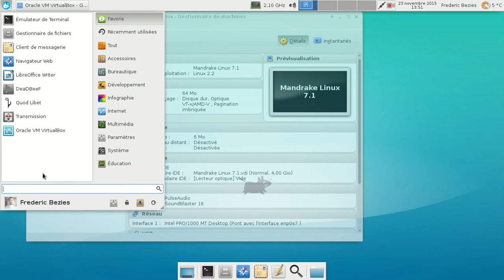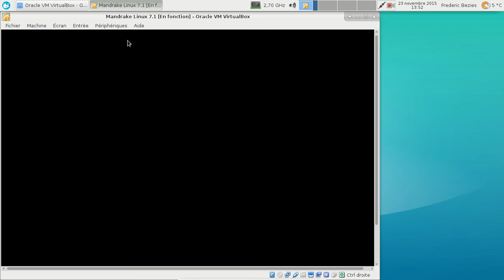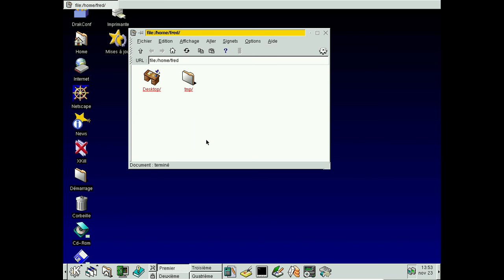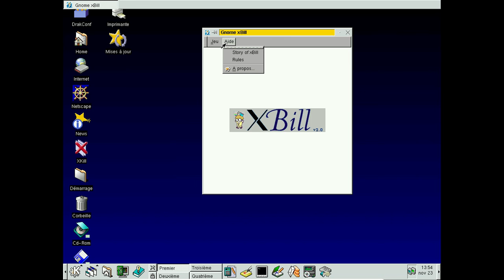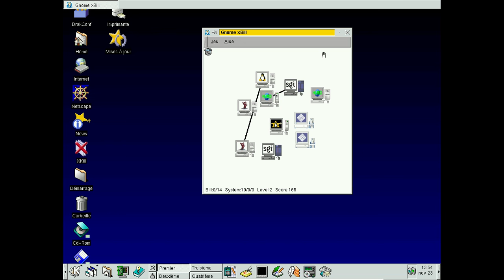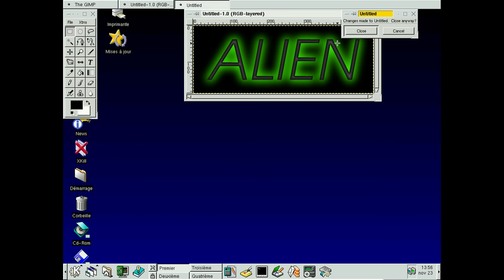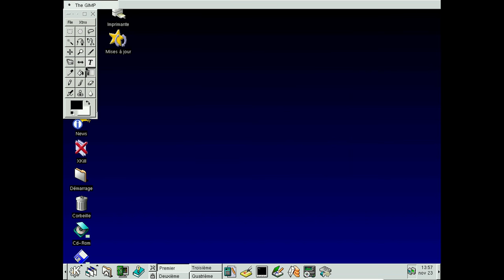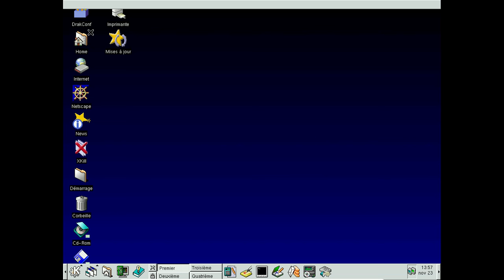The Gimp 1.0.x dans la Mandrake Linux 7.1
Petite vidéo de The Gimp 1.0.x en action.